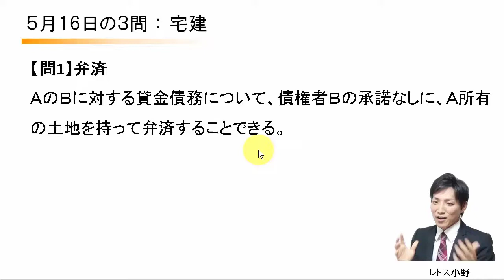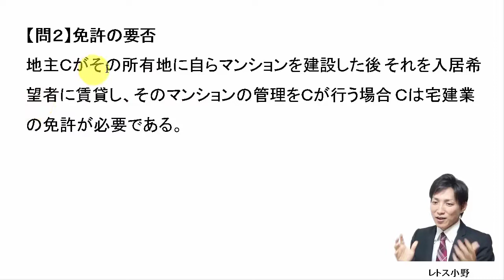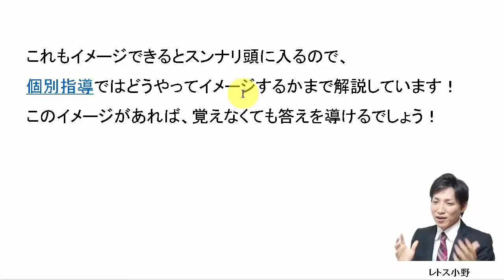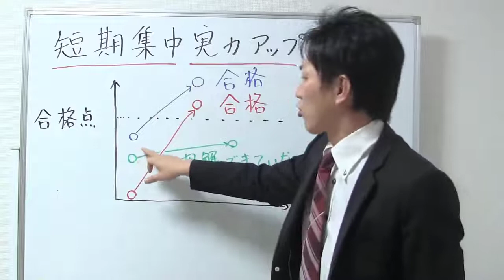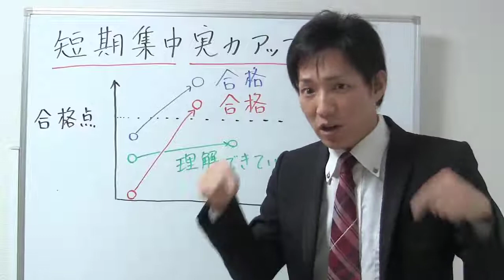【宅建過去問】5月16日の３問【レトス小野】宅建過去問解説